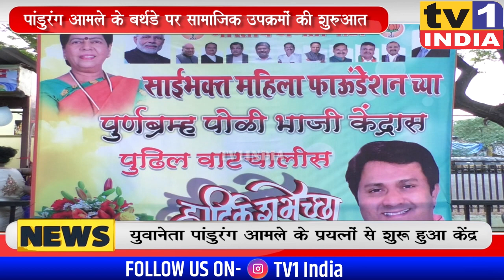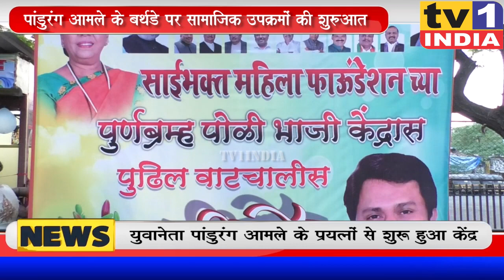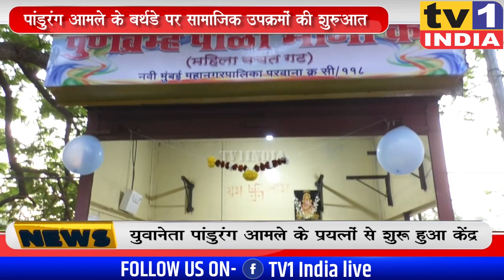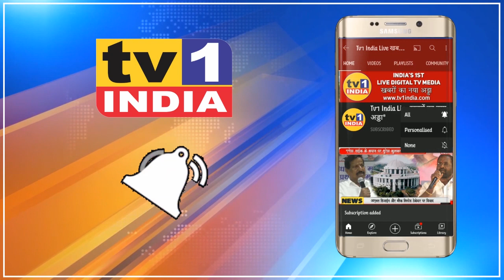Youth BJP Leader पांडुरंग आमले के जन्मदिन पर उपक्रम । महिलाओं के लिए पोली भाजी केंद्र का शुभारंभ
सानपाड़ा प्रभाग 76 के युवा समाजसेवी पांडुरंग आमले के जन्मदिन के अवसर पर सानपाड़ा में कई सामाजिक कार्यक्रमों का आयोजन किया.इसका आयोजन साँईभक्त महिला मंडल द्वारा किया गया था जहां समर्थकों और शुभचिंतकों के बीच युवा नेता पांडुरंग आमले ने केक काटकर बर्थडे सेलिब्रेट किया.